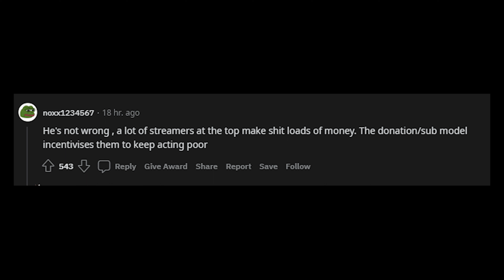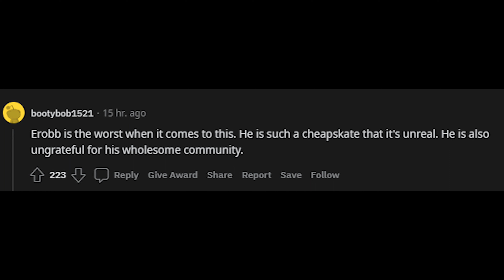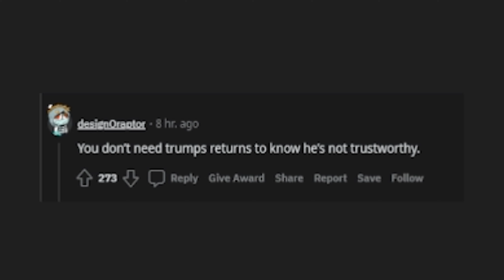xQc call out twitch streamer for money, Donald Trump income tax history revealed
xQc calls out rich streamers who keep up a facade of being broke, explains why they do it.
House Democrats gain access to 6 years of Trump's tax returns after a years-long legal battle